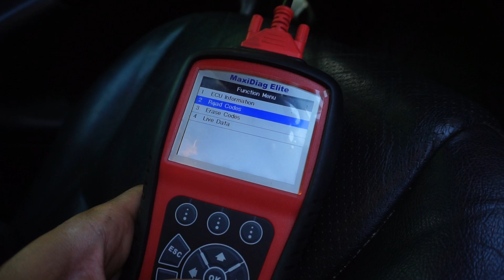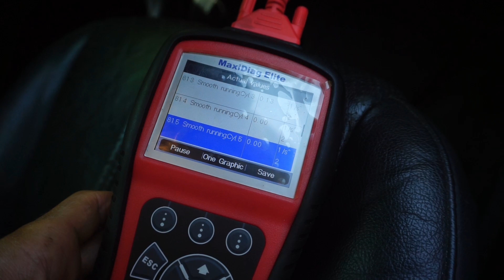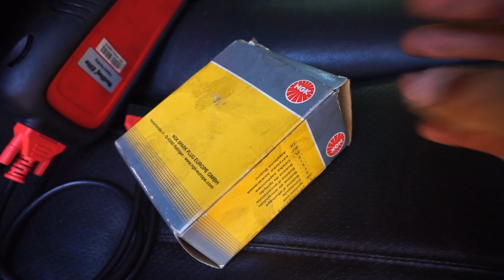Un moteur qui tourne à la perfection : deux astuces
J'imagine que je ne dois pas être le seul a avoir été agacé par des irrégularités de fonctionnement au ralenti. Il est souvent assez difficile de trouver ce qui cloche quand un moteur boite de façon erratique. Voici donc quelques astuces qui pourraient vous être utiles !
On va chercher les fuites dans les circuits d'admission, puis cerner quels cylindres tournent de façon irrégulière. ça vous donnera peut être envie de vous équiper pour... Faire au final des économies :)

Au programme donc :
- la machine à fumée (Autool SDT106)
- L'outil de diagnostic (Autel MD802)